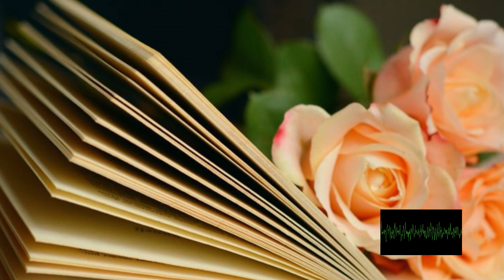CHICO, DIÁLOGOS E RECORDAÇÕES #004 - SEMPRE ADIANTE - CARLOS ALBERTO BRAGA E ARNALDO ROCHA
Livro: Chico Diálogos e Recordações - Editora O CLARIM
Autor: Carlos Alberto Braga Costa
Memórias de Francisco Cândido Xavier e Arnaldo Rocha

Locução Gino Murta